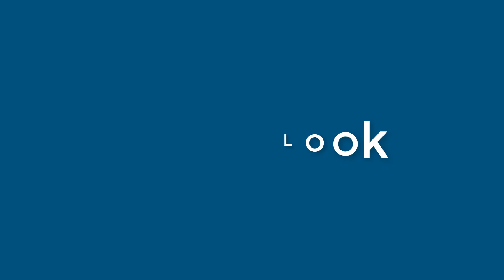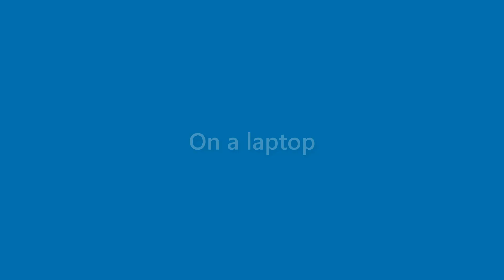Wallace Wolfe - appearance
Name Look - Wallace Wolfe - appearance. In this video we present "Wallace Wolfe" name look and feel in various scenarios.
This video will cover:
How does "Wallace Wolfe" look as a personal letterhead?
How does "Wallace Wolfe" look on a business card?
How does "Wallace Wolfe" look on a computer/laptop screen?
How does "Wallace Wolfe" look with different background colors?
How does "Wallace Wolfe" look with various fonts?